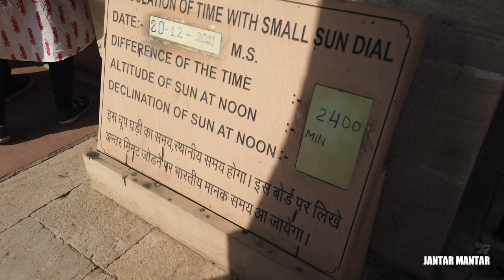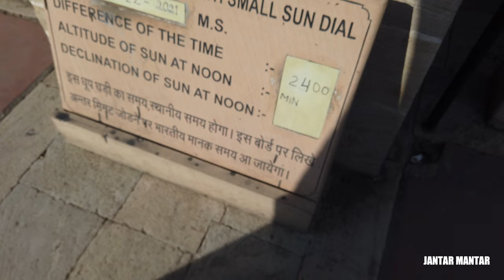Jaipur, Rajasthan | Jantar Mantar, City Palace, Gatore Ki Chhatriyan, Albert Hall Museum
GATORE KI CHHATRIYAN
How can memory be preserved? In our speeches or our fables? However, the vivid hues of recollections fade over time, and layers of dust eventually cover them up.

But, how can our Rajas and Maharajas fail to preserve the grandeur of their dynasties and maintain their memories alive for centuries? Of course, their efforts to immortalize death are admirable. Death is synonymous with sadness, but Maharajas turned this sorrow into a 'Saga of the Past.' The most exquisite and graceful instance in this saga is Jaipur's famed 'Gatore ki Chhatriyan.'

The Gatore compound follows Vedic architectural guidelines with Indo-Persian structural and arcuate building influences. Crematoriums are located north of the hamlet and sloping southwards, according to Vedic norms. A body of water, particularly a river, provides an ideal setting for the memorials. Furthermore, the Rajas built the crematoriums and monuments in remote places not seen from afar. The cenotaphs of the royals are distributed around the complex, resulting in what appears to be a mix of tiny open-air palaces and beautiful towers. The structures indicate the locations of prior leaders' cremations. They are stunning works of architecture to see! An umbrella-shaped dome called a 'chhatri' tops each Indian monument and crematorium. The Maharajas built the other monuments in sandstone. Elephants, combat scenes, etc., are intricately carved into several of them.

HAWA MAHAL
The Hawa Mahal is a palace in the city of Jaipur, India. Built from red and pink sandstone, it is on the edge of the City Palace, Jaipur, and extends to the Zenana, or women's chambers. This palace is a five-story pyramidal shaped monument that rises to about 50 feet (15 m). The top three floors of the structure have the width of a single room, while the first and second floors have patios in front of them. The front elevation, as seen from the street, is like a honeycomb with small portholes. Each porthole has miniature windows and carved sandstone grills, finials and domes. It gives the appearance of a mass of semi-octagonal bays, giving the monument its unique façade. The inner face on the back side of the building consists of chambers built with pillars and corridors with minimal ornamentation, and reach up to the top floor. The interior of the palace has been described as "having rooms of different coloured marbles, relieved by inlaid panels or gilding; while fountains adorn the centre of the courtyard".

JANTAR MANTAR
The Jantar Mantar, Jaipur is a collection of 19 astronomical instruments built by the Rajput king Sawai Jai Singh II, the founder of Jaipur, Rajasthan. The monument was completed in 1734. It features the world's largest stone sundial, and is a UNESCO World Heritage site.[1][3] It is near City Palace and Hawa Mahal. The instruments allow the observation of astronomical positions with the naked eye. The observatory is an example of the Ptolemaic positional astronomy which was shared by many civilizations.

The Albert Hall Museum in Jaipur is the oldest museum of the state and functions as the state museum of Rajasthan, India. The building is situated in Ram Niwas garden outside the city wall opposite New gate and is a fine example of Indo-Saracenic architecture. It is also called the Government Central Museum.